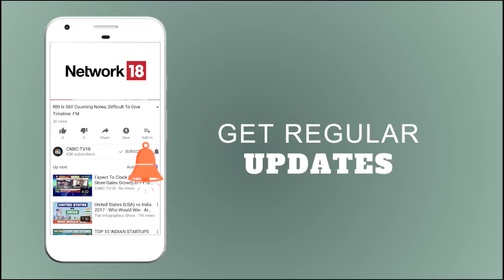Former F1 Champ MIKA HAKKINEN on Never Drink and drive | CNBC TV18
MIKA HAKKINEN on Never Drink and drive | OVER DRIVE | CNBC TV18